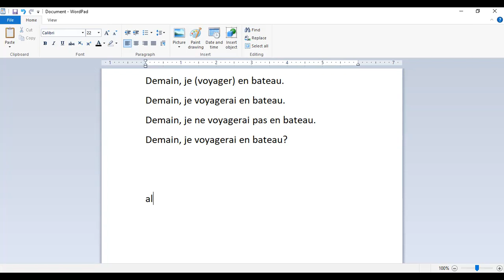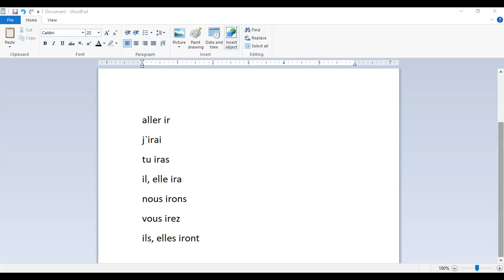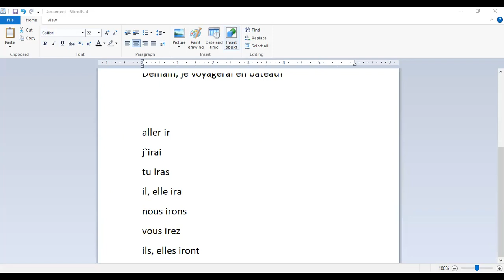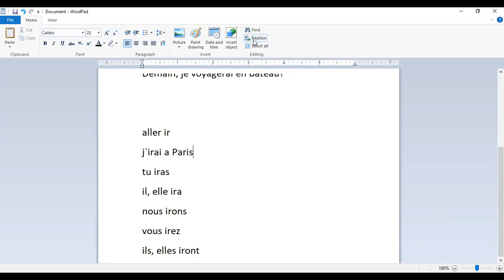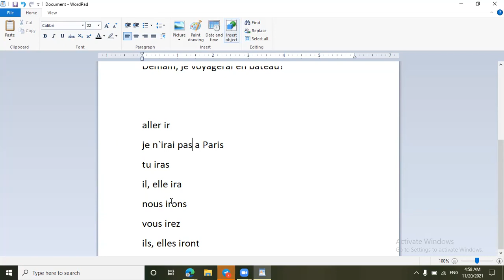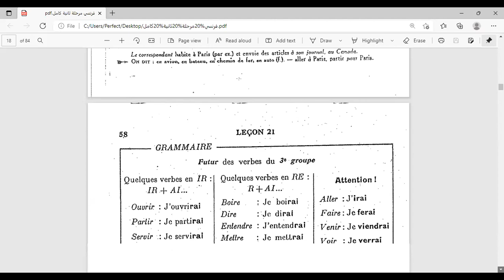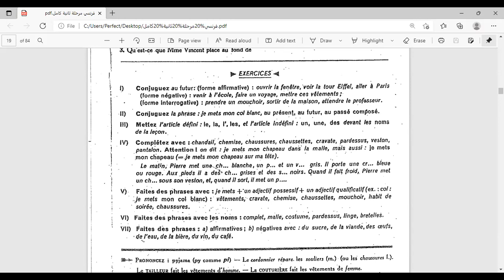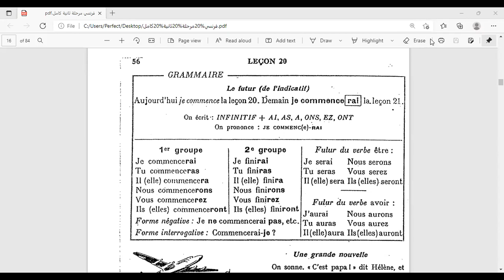تكملة محاضرة المرحله الثانيه مسائي من خلال برنامج الزوم بعنوان زمن المستقبل البسيط Futur simple